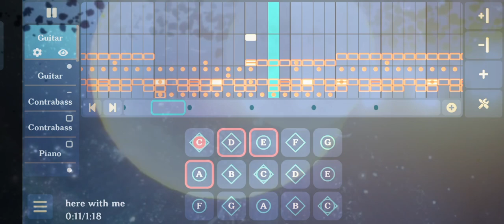Here with Me - Susie Suh, Robot Koch | Sky Music Nightly [Short Cover]